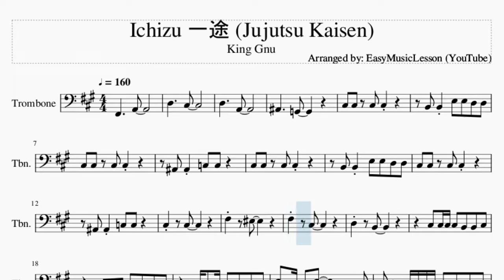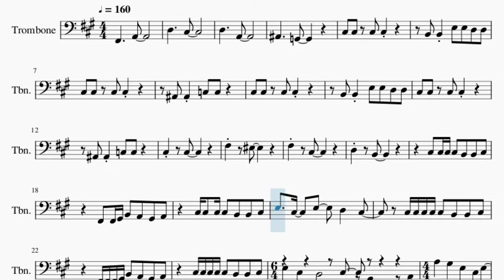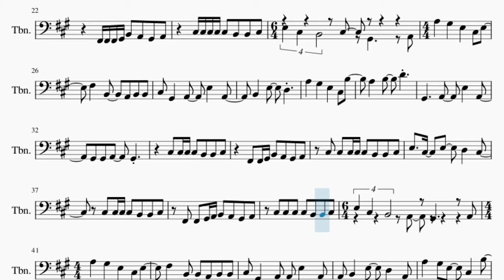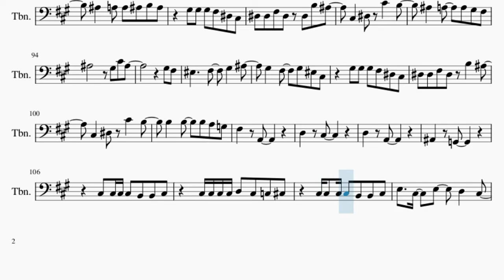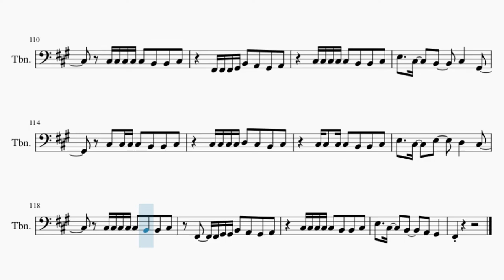Trombone Sheet Music: How to play Ichizu 一途 (Jujutsu Kaisen) by King Gnu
Comment and let us know how the videos have helped you. It keeps us going! :)Here is a sheet music/tab video on the song Ichizu 一途 (Jujutsu Kaisen) by King Gnu on the trombone. A trombone sheet music arrangement which is transposed to notes that are easily played by trombone, for the song Ichizu 一途 (Jujutsu Kaisen) by King Gnu.

EasyMusicLesson teaches you to play the your favorite instrument, through well-arranged sheet music so that you too can learn how to play Ichizu 一途 (Jujutsu Kaisen) by King Gnu on the trombone as fast as you can. A trombone sheet music with backing tracks to help your play the song better.

Chords of Trombone arrangement:
F# Min   F# Min   F# Min   A Dom 7   D Maj   C# Dom 7   D Maj
A Dom 7   G# Dim   G Dom 7   F# Min   A Dom 7   D Maj   C# Dom 7
D Maj   A Dom 7   G# Dim   G Dom 7   F# Min   A Dom 7   D Maj
C# Dom 7   D Maj   A Dom 7   G# Dim   G Dom 7   F# Min   F# Min
D Maj   C# Maj   D Maj   A Maj   A# Aug   G Min   F# Min   F# Min
D Maj   C# Maj   D Maj   A Maj   A# Aug   G Min   F# Min   A Dom 7
D Maj   C# Dom 7   D Maj   A Dom 7   G# Dim   G Dom 7   F# Min
A Dom 7   D Maj   C# Dom 7   D Maj   A Dom 7   G# Dim   G Dom 7
F# Min   F# Min   D Maj   C# Maj   D Maj   A Maj   A# Aug   G Min
G# Min   A# Maj   D# Min   C# Maj   G# Maj   B Maj   A# Maj
A Maj   G# Min   A# Maj   D# Min   C# Maj   G# Maj   B Maj
A# Maj   A Maj   F# Min   F# Min   F# Min   F# Min   F# Min
F# Min   F# Min   F# Min   F# Min   F# Min   B Min   E Maj
A Maj   D Maj   B Maj   E Maj   C# Maj   F# Min   B Min   E Maj
A Maj   D Maj   B Maj   E Maj   F# Min   F# Min   D Maj   C# Maj
D Maj   A Maj   A# Aug   G Min   F# Min   F# Min   D Maj   C# Maj
D Maj   A Maj   A# Aug   G Min   G# Min   A# Maj   D# Min   C# Maj
G# Maj   B Maj   A# Maj   A Maj   G# Min   A# Maj   D# Min
C# Maj   G# Maj   B Maj   A# Maj   A Maj   G# Min   A# Maj
D# Min   C# Maj   G# Maj   B Maj   A# Maj   A Maj   G# Min
A# Maj   D# Min   C# Maj   G# Maj   B Maj   A# Maj   A Maj

Melody notes of Trombone:
F#2     A2
D3     C#3
D3     A2
A#2     G2
C#3 C#3 C#3 C#3
B2 B2 E3 E3 D3 D3
A#2 A#2 C3 C3
C#3   C#3
F#3   F3
F#3   C#3
D3   B2
C#3 C#3 C#3 C#3 B2 B2 C#3
F#2 F#2 G#2 B2 A2 G#2 A2
E3   C#3   E3   D3   C#3
C#3 C#3 C#3 C#3 C#3 B2 B2 C#3
F#2 F#2 F#2 G#2 B2 A2 G#2 A2
E3   C#3   B2   C#3   G#2
A2 A3   G#3
E3   C#3 E3   F#3   B2
A2 B2 B2 C#3 G#2   A2
E3   A2   B2   E3
D3   A3   G#3
E3   C#3 B3   A3   B3
D4   G#2     A2
E3   A2   G#2 G#2 A2
G#2       C#3 C#3 C#3
C#3 B2 B2 C#3   F#2 F#2 G#2
B2 A2 G#2 A2 C#3 C#3 C#3 C#3
C#3 B2 B2 C#3 E3   C#3   E3
D3   C#3   C#3 C#3 C#3
C#3 B2 B2 C#3 F#2 F#2 G#2 A2
B2 A2 G#2 A2 C#3 C#3 C#3
C#3 B2 B2 C#3 E3   C#3   B2
A2   G#2     A2
A3   G#3   E3   C#3 E3
F#3   B2   A2 B2 B2
C#3 G#2   A2   E3   A2
B2   E3   D3   A2
A3   G#3 E3   C#3   B3
A3   A3 B3 B3 D4 D4
G#3 G#3 G#3 F#3 D#3 C#3
D#3 F#3   D#3 D#3 B3 A#3
C#3 C#3 D#3 C#4   B3
A#3   A3 A3 A#3 B3 A#3
D#3 D#3 F#3 D#3 B3   A#3
F#3   A2
D3   C#3
D3   A2
A#2   G2
A#2 A#2 C3